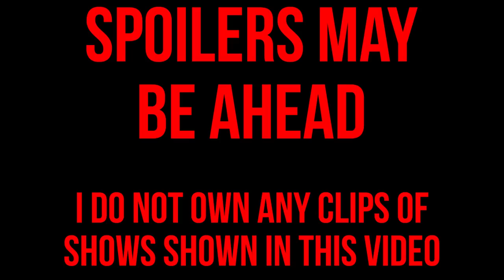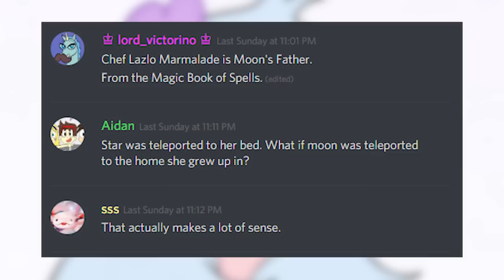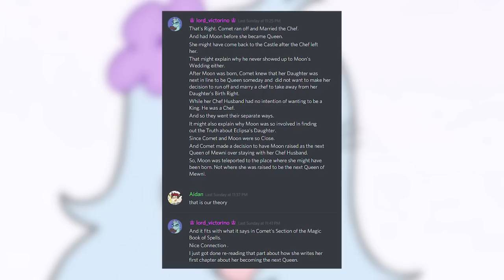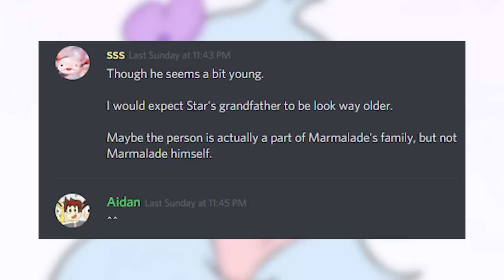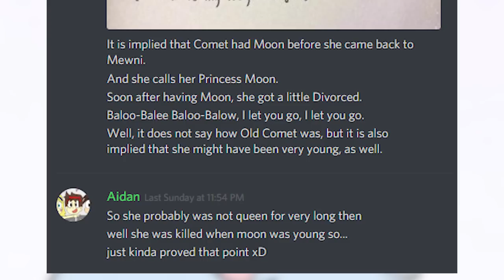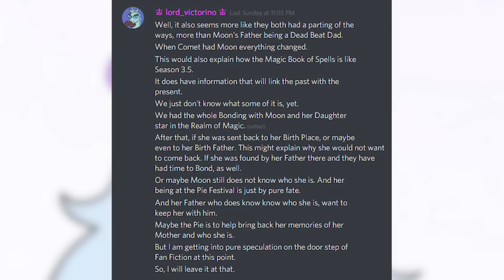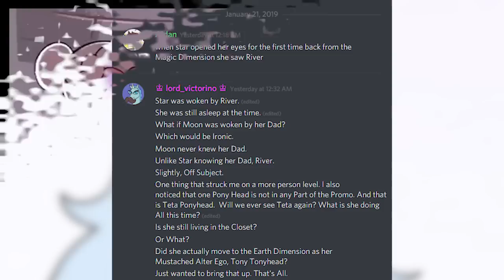Where Was Moon Teleported To? | Star vs The Forces of Evil Theory!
This video is made for a General Audience. Here is a theory that was created because of the new Season 4 promo! I love to hear from you guys!